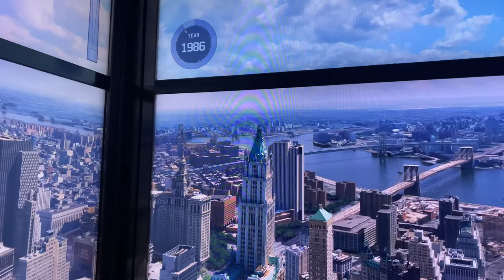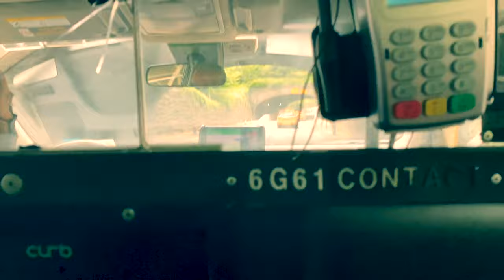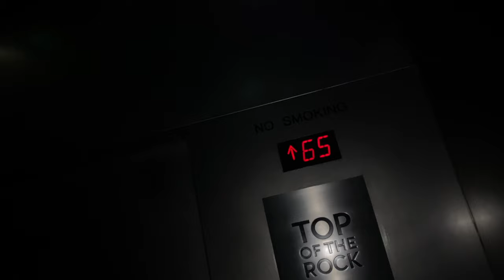THE NEW YORK CITY VLOG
We went and had a vacation in the Big Apple, Jinx if Casey Niestat uploads today too!
Vlog songs from SoundCloud non-copyright, BIG thanks to my buddy Matt Mondragon for singing a cover for this video for me go check out his Instagram he has a new album coming out soon @mattmondragonmusic and his youtube